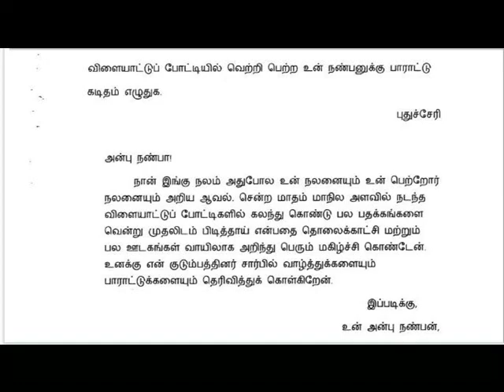விளையாட்டு போட்டி விண்ணப்பம்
VI TAMIL LETTER MODEL

VERITHANAM BGM FROM BIGIL MOVIE